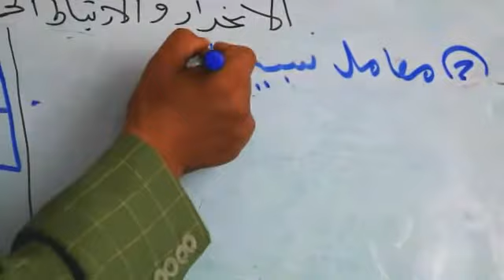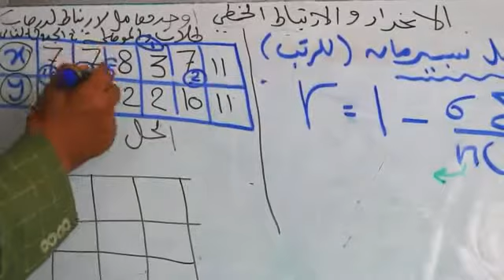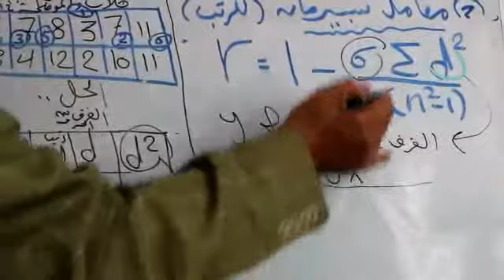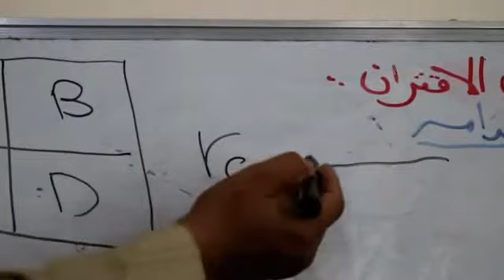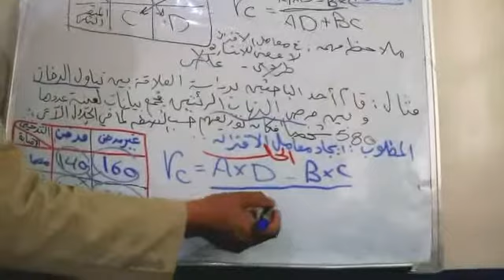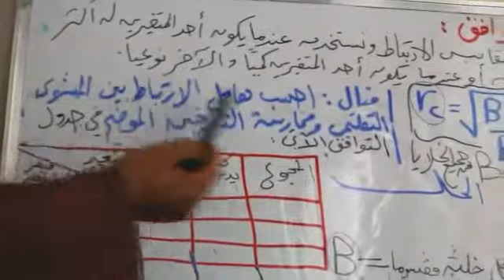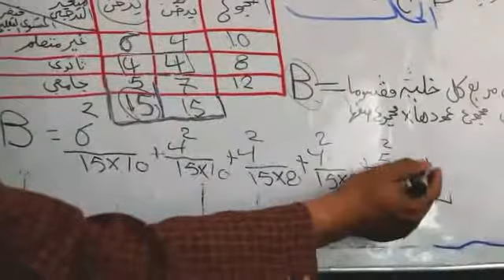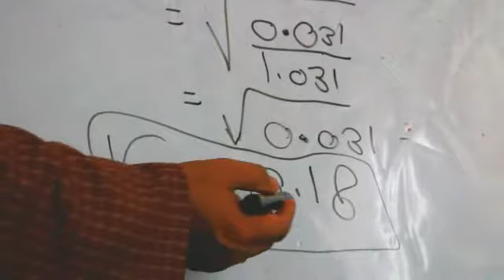3 معامل سبيرمان والاقتران والتوافق40د~1